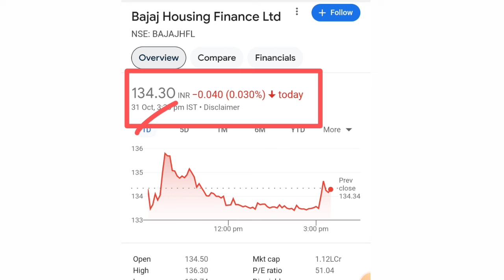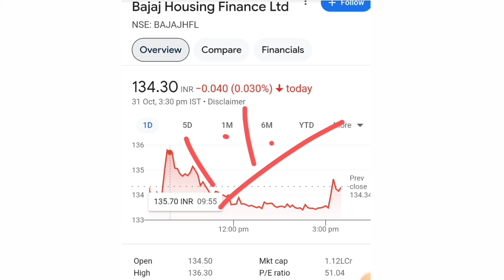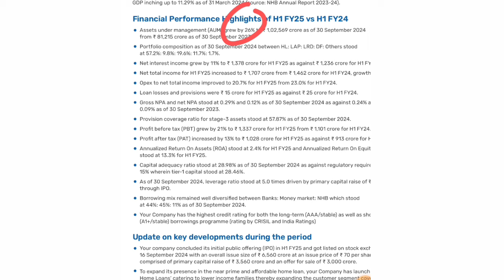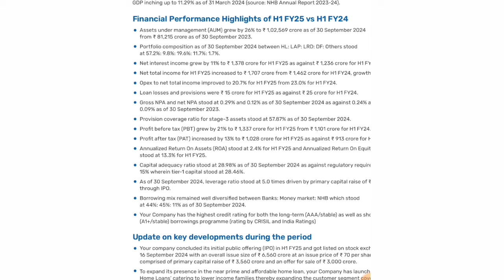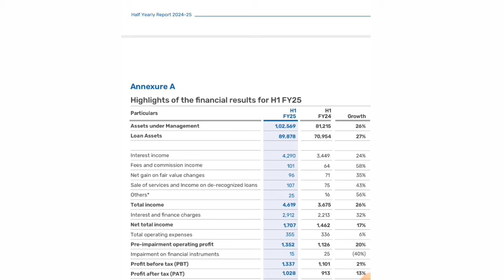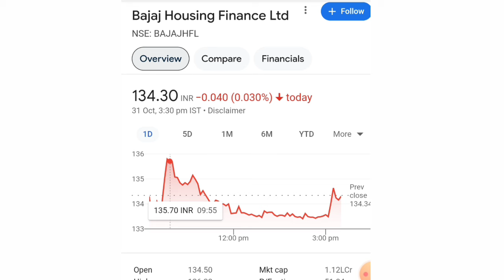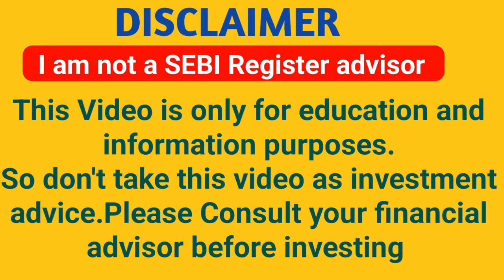Company ने जारी किये Half Yearly Report | Bajaj housing Finance Share latest news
Bajaj housing Finance ipo Gmp | Bajaj housing Finance

Topic covers